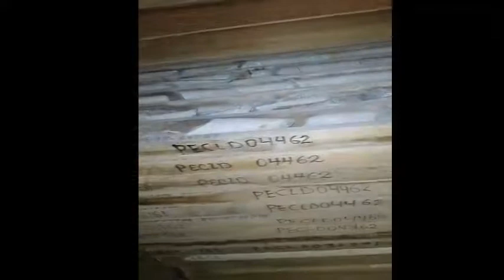Bajando al campamento de noche.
Bajando a antena 2 de noche. Cerro Lindo.